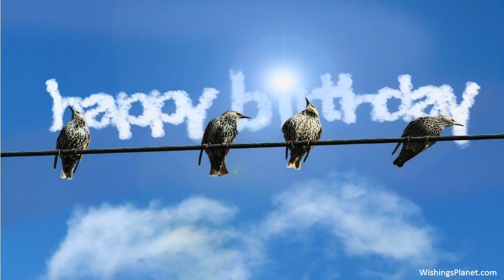Happy Birthday to Wendy